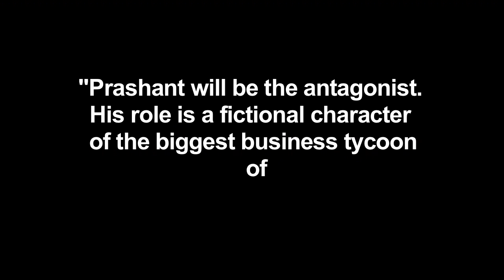Film on Narendra Modis life PM Narendra Modi finds its antagonist